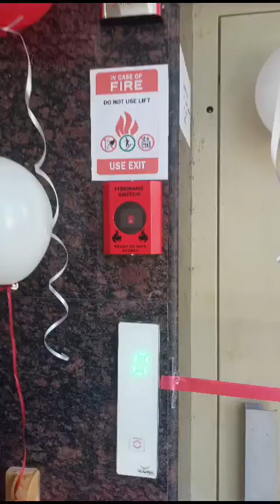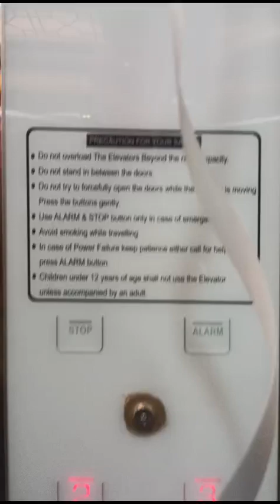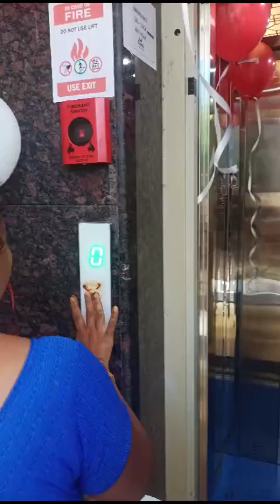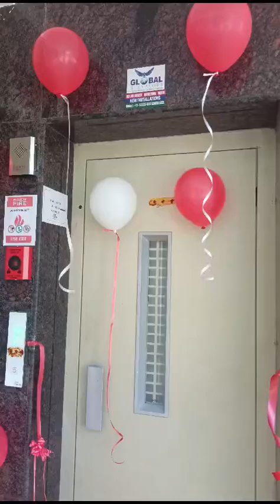October 11, 2024